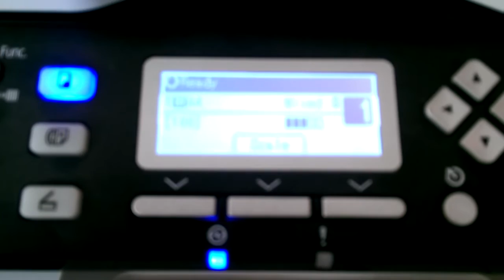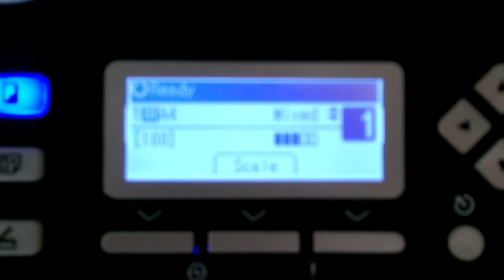Reset sc542 Ricoh SP 311sfn 1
วิธีการรีเซท ปริ้นเตอร์ Ricoh
รุ่น SP311sfn
หน้าจอโชว์ SC542  ติดตามจากคลิป 1 และ 2 ครับ  เผื่อเป็นประโยชน์ไม่ต้องยกไปไกลครับ